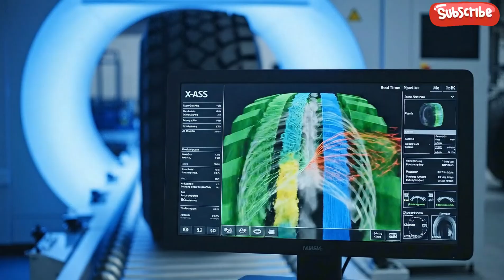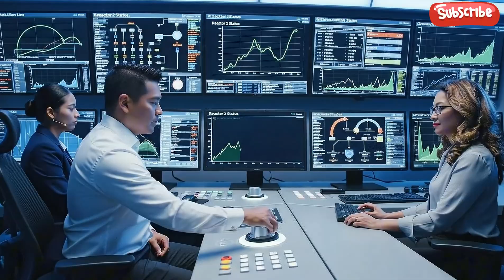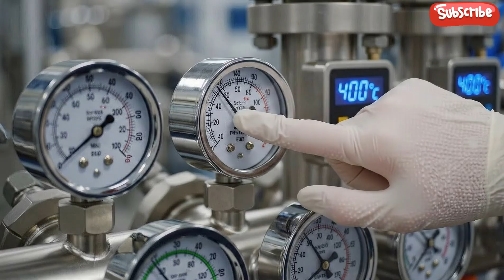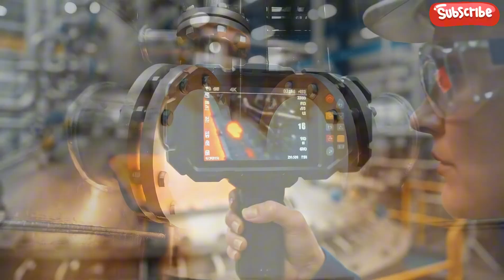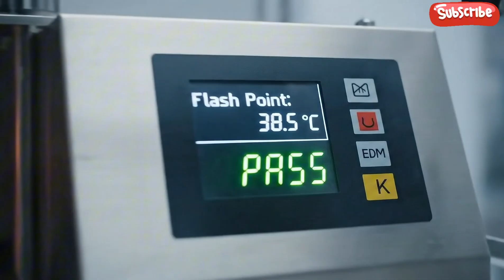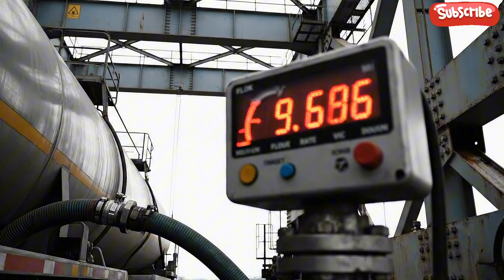Inside the Modern Car Tire Factory – The Incredible Way They Are Made full process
Inside the Modern Car Tire Factory – The Incredible Way They Are Made
They are essentially flexible structures made up of layers of rubber and reinforcing materials, designed to bear the weight of the vehicle, absorb shocks, and transmit the engine's power to the ground.
To meet the huge global demand, over 2 billion car tires are produced worldwide every year.
But have you ever wondered how tires are made and what raw materials are used?
In today's video, we visit some of the major tire manufacturers to see their entire manufacturing process up close.